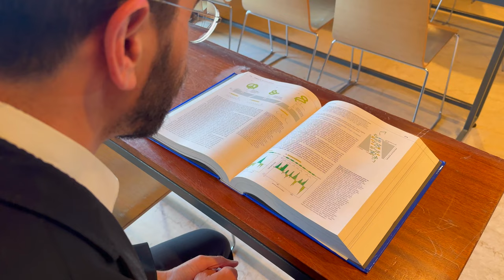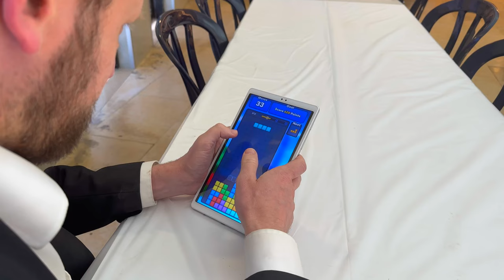Summer is Here! (End of the Year Spiel)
Aish Gesher is out of session, and so are our Rebbeim. One can only imagine what happens once Gesher departs.